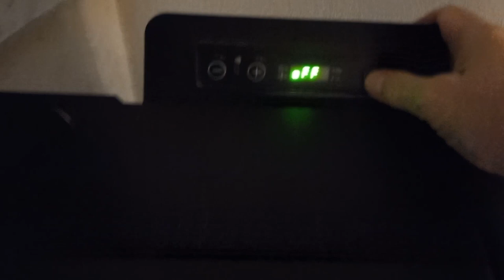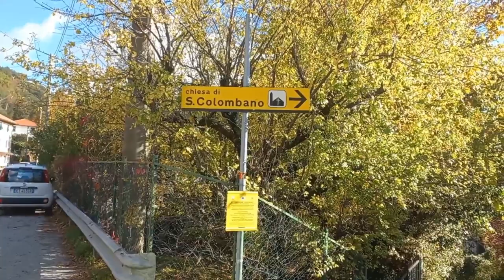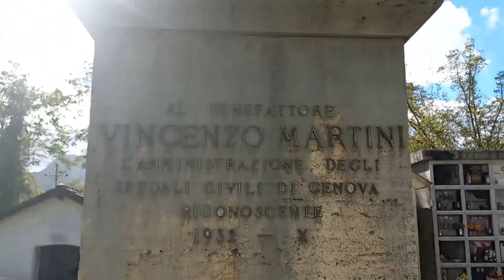ПАЛОМНИКИ НА ЧАС/ ЦЕРКОВЬ САН-КОЛОМБАНО В МОРАНЕГО/ ПОЛУДЕННЫЙ КОЛОКОЛЬНЫЙ ЗВОН/